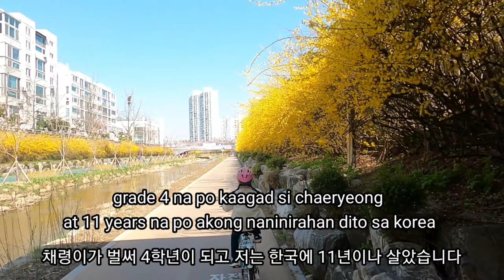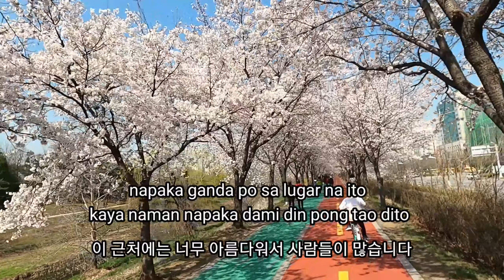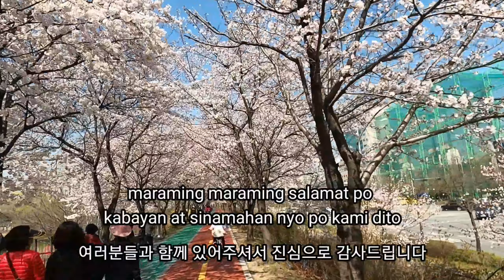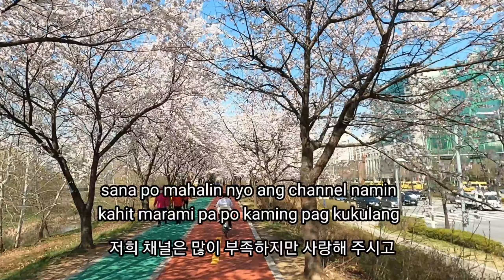CHERRY BLOSSOM TOUR WHILE RIDING A BIKE feat. forsythia flower [Tagalog sub.] 자전거 타고 벚꽃구경 feat. 개나리꽃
Seongnaecheon is a stream that flows to the Hangang River traversing Macheon-dong, Ogeum-dong and Pungnap-dong.The image of Songpa as a city of water is attributed to the transformation of the Seongnaecheon Stream. The restoration project launched in 2002 has slowly transformed the waterway into a nature-friendly stream once again attracting bees, butterflies, birds and racoons. Now inhabited by marsh snails that can only live in clean waters, the waterway has transformed into a place allowing visitors to appreciate the beauty of nature. Currently, the stream is home to 36 species of birds including herons, seven species of fish including stone moroko and 126 species of insects including ladybugs. With wall fountains and a jar-shaped swimming pool, the stream has become a popular summer destination where some 10,000 people a day come visit in the middle of summer. Selected as one of the "100 Most Beautiful Korean Rivers and Streams" by the Ministry of Land, Infrastructure, and Transport in 2009, the stream is a true treasure of Songpa.

Address : Munjeong-ro, Ogeum-dong, Songpa-gu, Seoul (서울특별시 송파구 오금동 문정로) How to go to SEONGNAECHEON SEOUL KOREA?